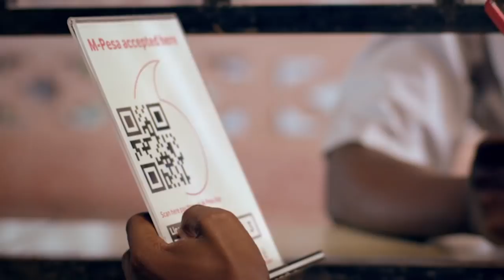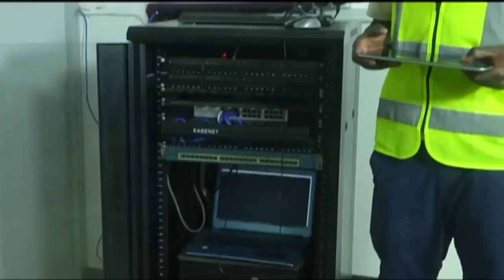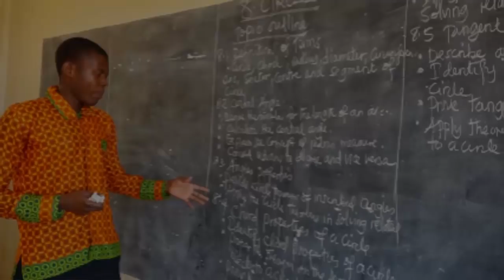MAAJABU: Mwanafunzi Agundua Simu Isiyotumia Vocha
Kijana Simon Petrus ambaye ni Mwanafunzi wa Abraham Iyambo Senior Secondary School nchini Namibia amegundua simu inayofanya mawasiliano bila ya kutumia muda wa maongezi ‘vocha’ ambapo mtumiaji wa simu hiyo, huhitaji kuwa na ‘sim card na airtime’ badala yake inatumia mawimbi ya redio.

 Imeelezwa kwamba, Petrus ametumia miaka miwili kukamilisha ugunduzi huo alioufanya kwa kutumia mabaki ya simu na runinga zilizoharibika huku wazazi wake ambao ni maskini wakihangaika kumsaidia kijana wao katika ugunduzi wake ambao umemgharimu kiasi cha zaidi ya fedha za Kitanzania, Shilingi milioni nne.